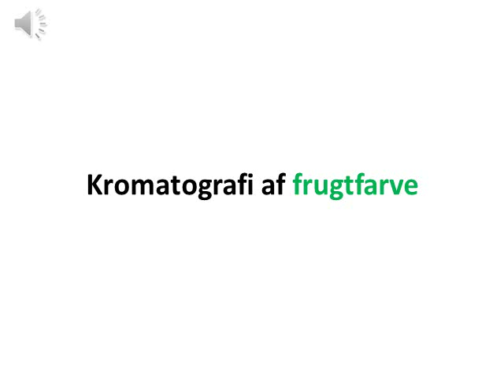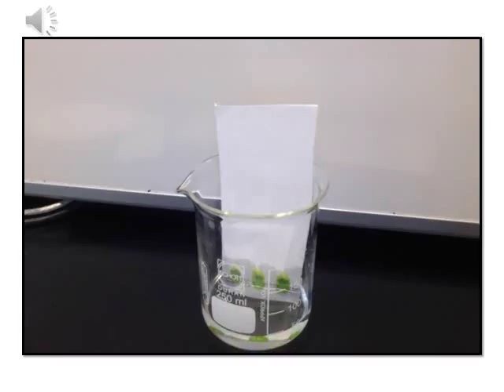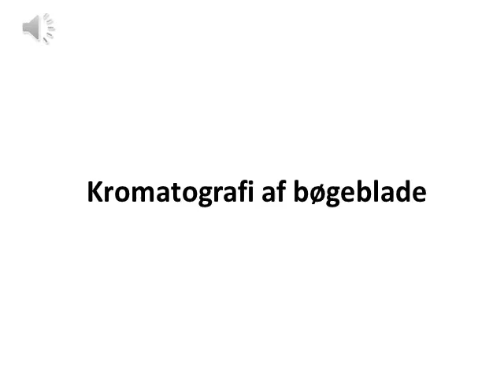Analytisk Kemi, Kromatografi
Et kort oplæg til den del analytisk kemi der hedder kromatografi. Der ligger to forsøgsvejledninger til simple kromatografi-forsøg